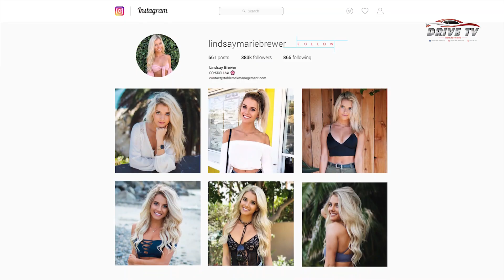DRIVE TV | Vẻ đẹp nóng bỏng của nữ tay đua quyến rũ bậc nhất làng thể thao tốc độ - Lindsay Brewer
Lindsay sinh ra và lớn lên ở bang California, Mỹ. Từ năm 11 tuổi, với tình yêu dành cho tốc độ và những chiếc xe đua, cô đã tham gia nhiều cuộc đua có quy mô vừa và nhỏ. Mới đây, cô cũng tham gia cuộc đua xe do Hiệp hội đua xe thể thao quốc gia (NASCAR) tổ chức.